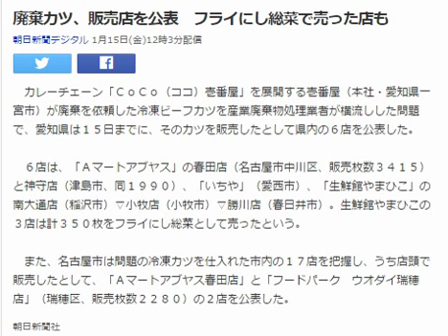廃棄カツ、販売店を公表 フライにし総菜で売った店も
朝日新聞デジタル 1月15日(金)12時3分配信

　カレーチェーン「ＣｏＣｏ（ココ）壱番屋」を展開する壱番屋（本社・愛知県一宮市）が廃棄を依頼した冷凍ビーフカツを産業廃棄物処理業者が横流しした問題で、愛知県は１５日までに、そのカツを販売したとして県内の６店を公表した。

　６店は、「Ａマートアブヤス」の春田店（名古屋市中川区、販売枚数３４１５）と神守店（津島市、同１９９０）、「いちや」（愛西市）、「生鮮館やまひこ」の南大通店（稲沢市）▽小牧店（小牧市）▽勝川店（春日井市）。生鮮館やまひこの３店は計３５０枚をフライにし総菜として売ったという。

　また、名古屋市は問題の冷凍カツを仕入れた市内の１７店を把握し、うち店頭で販売したとして、「Ａマートアブヤス春田店」と「フードパーク　ウオダイ瑞穂店」（瑞穂区、販売枚数２２８０）の２店を公表した。

朝日新聞社
【関連記事】
廃棄カツ、３万枚超横流し　ココイチ製　業者を家宅捜索
廃棄カツ、３年で３回転売か　スーパーなど２２カ所流通
スキーバス乗客は１８～３２歳　首都大学東京の学生ら
ホテル大量盗難、深まる謎　ドア施錠・不審者の姿もなし
融資条件は娘のわいせつ画像　父親に送らせた容疑者逮捕